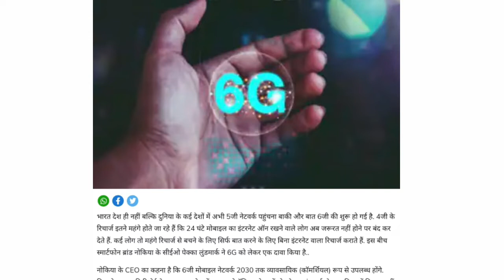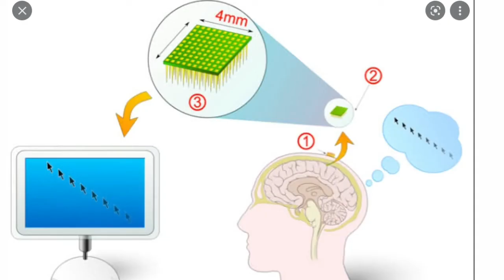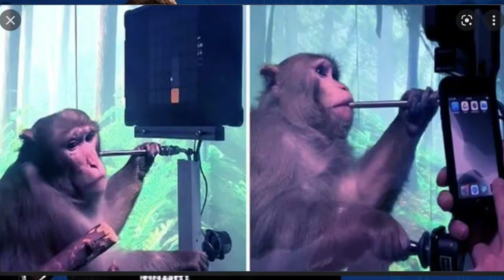6G NETWORK WILL CHANGE THE WORLD SAID NOKIA CEO